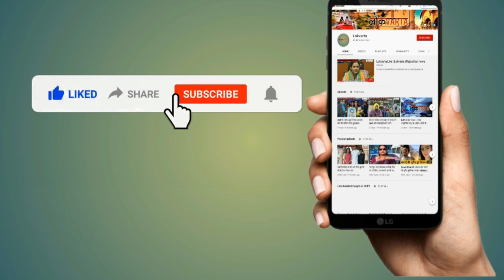Dr. Kirodi Lal ने MLA Harish Meena को कहा— Sachin Pilot को साथ ले आओ।